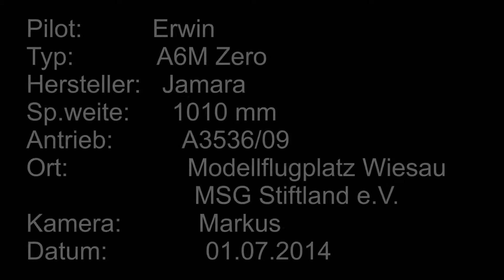A6M Zero - Jamara - 1010mm - A3536/09 - MSG Stiftland - Erwin HD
Erstflug einer A6M Zero von Jamara.

Technische Daten:
Spannweite: 1010 mm
Gesamtlänge: 840 mm
Fluggewicht: 0,85 kg
Motor: A3536/09
Akku: 3S/1800mAh